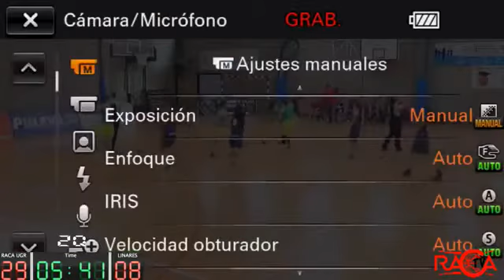04 12 16 CD RAMÓN Y CAJAL UGR AOVE NET CAB LINARES